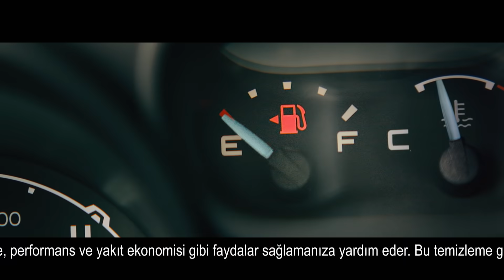ACTIVE technology formüllü BP Ultimate Diesel ile tatsız sürprizler yaşamayın!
İhtiyacın olduğunda bp yanında! ACTIVE technology formüllü BP Ultimate Diesel ile tek depoyla 59 km’ye kadar daha fazla yol gidebilirsiniz